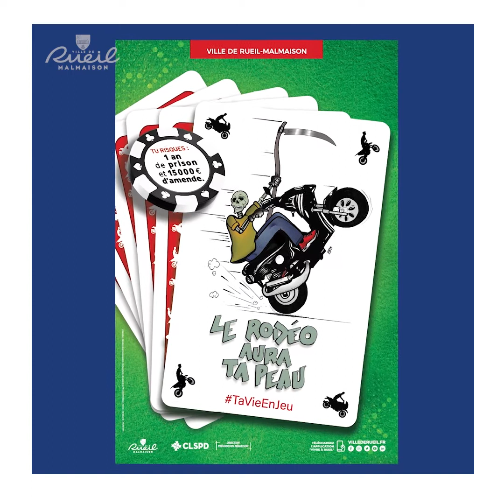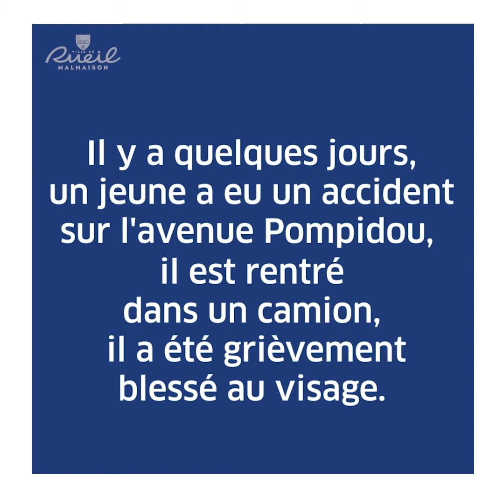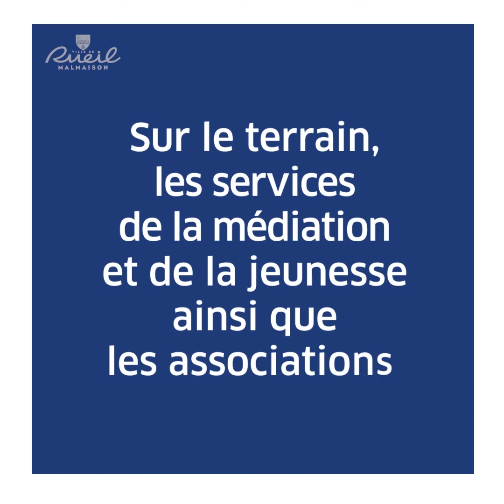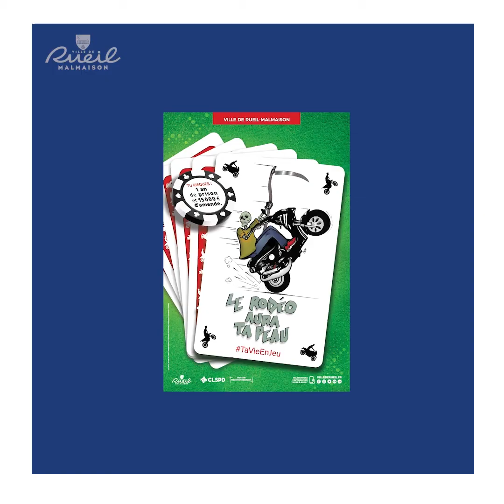Le rodéo aura ta peau